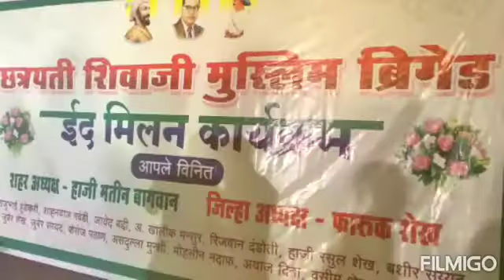Solapur, The Buddhist society of India & Bhimakoregaon(Subscribe Channel)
Solapur, The Buddhist society of India.
&  Bhimakoregaon memories.